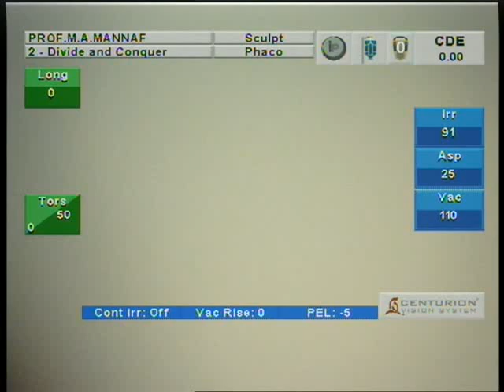Hypermature Cataract/ ছানি অপারেশন 11.07.2024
ছানি অপারেশন
সার্জনঃ  প্রফেসর ডাঃ শেখ এম এ মান্নাফ স্যার
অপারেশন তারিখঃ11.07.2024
Filename
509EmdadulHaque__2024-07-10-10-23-